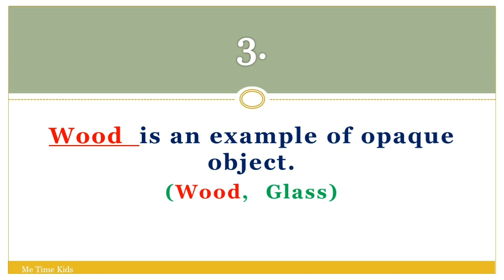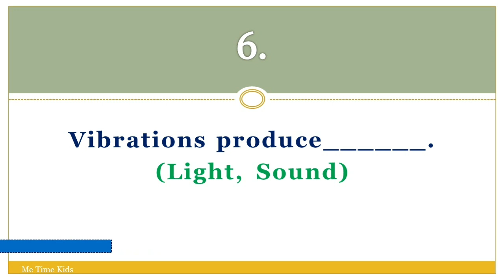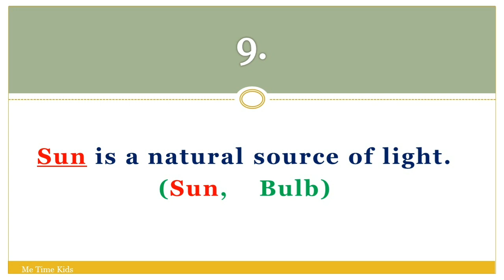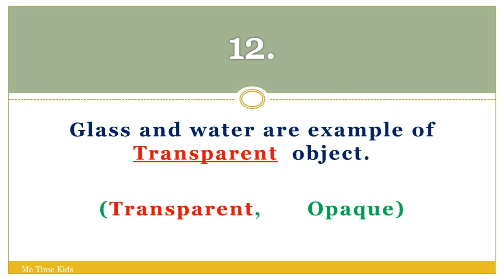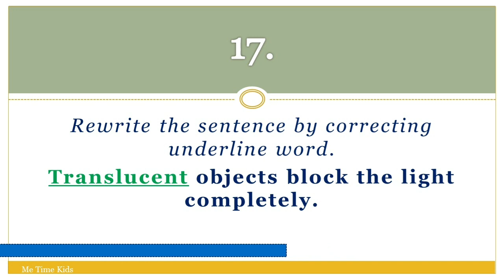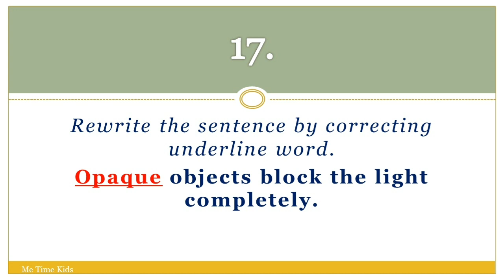Light and Sound Quiz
Hello everyone,

• Light and sound  class 3  and class 4

This video mainly focusses on the concepts which make the students very clear with their topics and clear their douts .

This video will be very helpful to those aspirants preparing for scholarships like OLYMPIAD etc.